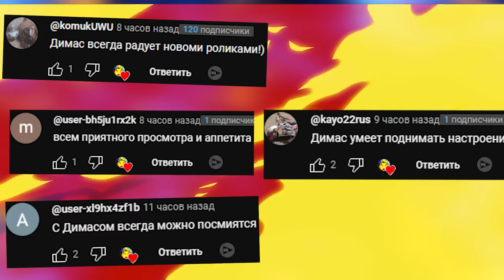АНИМАТРОНИКИ ИЩУТ НАС В ГАРРИС МОД FNAF COOP GMOD Garry's Mod